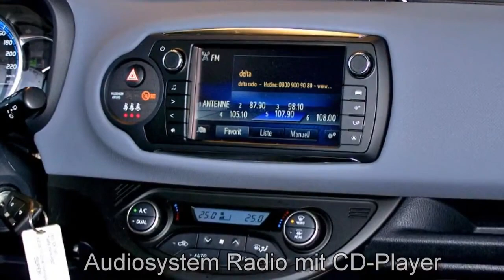Toyota Yaris Autohaus S+K